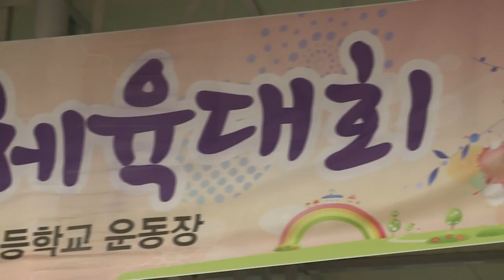체육대회 인사말씀 박정호교구장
20161003 한마음체육대회